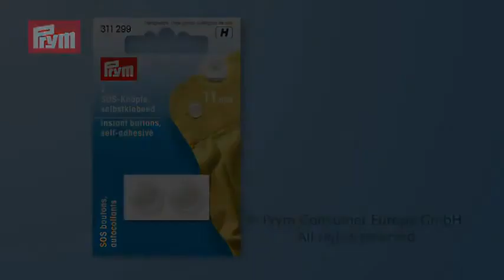PRY 311299 - SOS boutons autocollants 11mm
2 boutons adhésifs 11 mm en plastique transparent, pour remplacer d'urgence un bouton décousu.